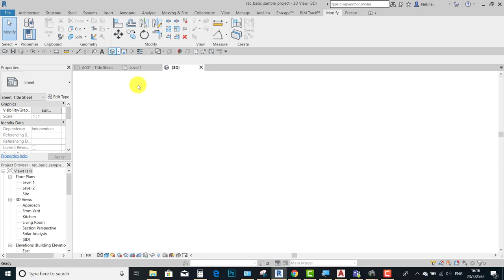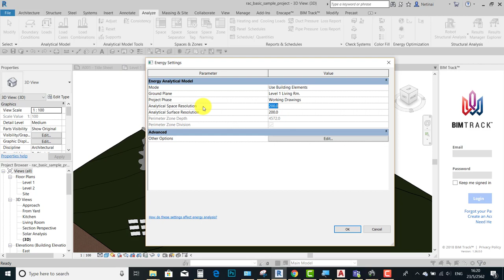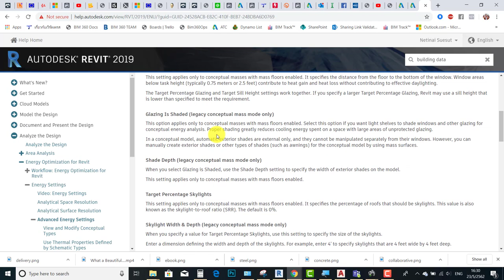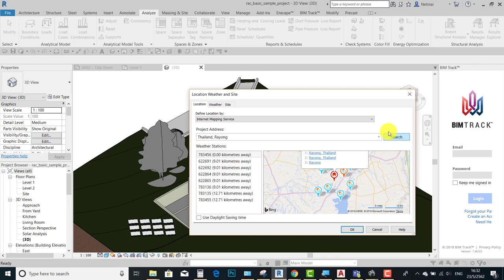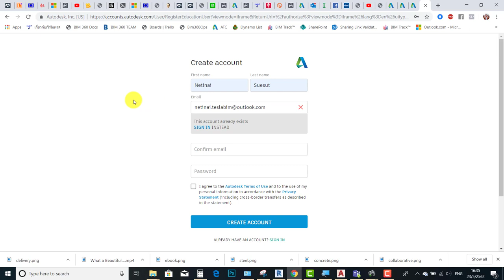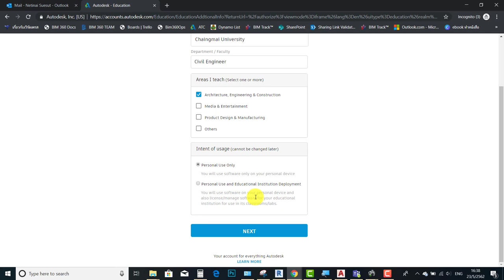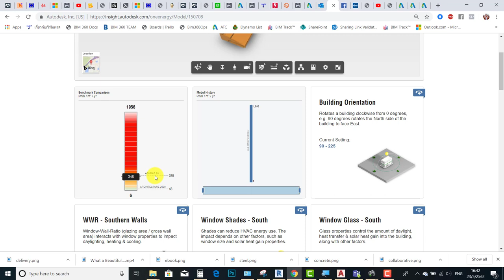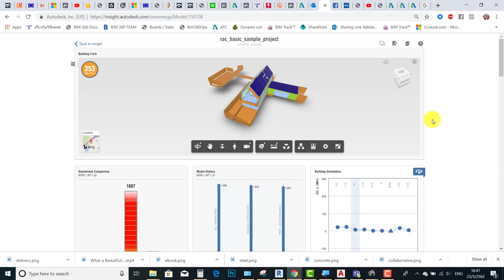Chapter 8.2 Building Energy Analysis